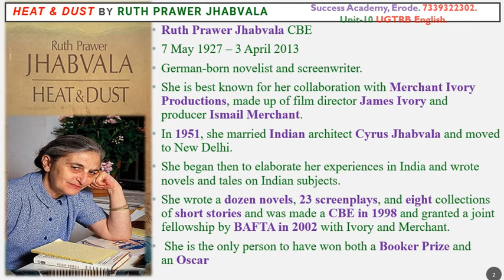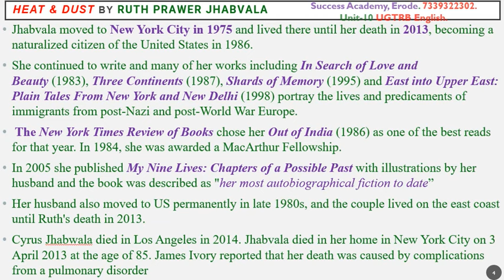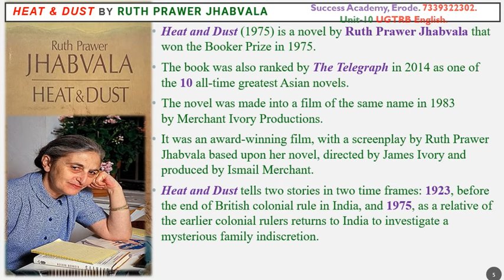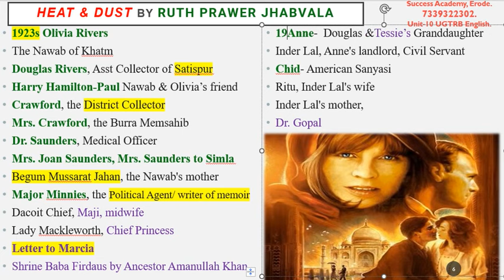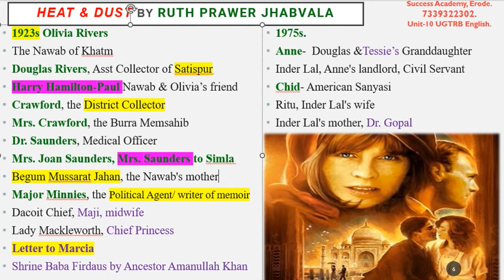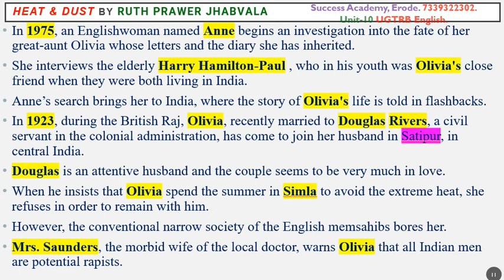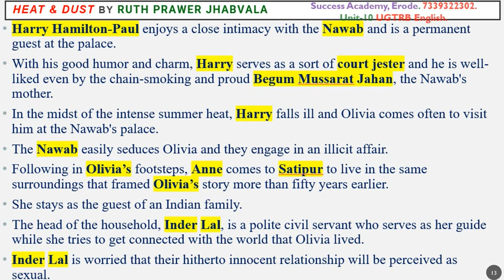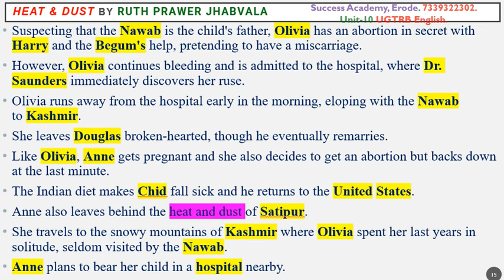Heat & Dust by Ruth Prawer Jhabvala Unit10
Unit-10